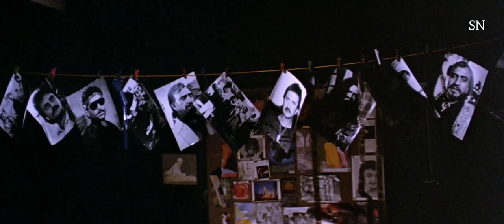Raat Bhar Jaam Se || Tridev || Alisha Chinoy || Kalyanji Anandji || Anand Bakshi || HD Video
Song : Raat Bhar Jaam Se
Movie : Tridev
Singer : Alisha Chinoy
Lyrics : Anand Bakshi